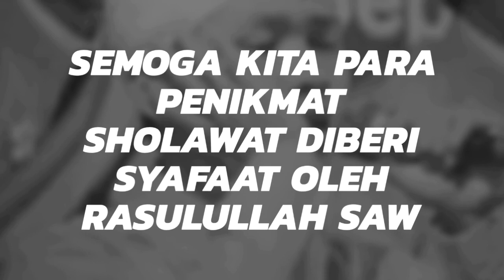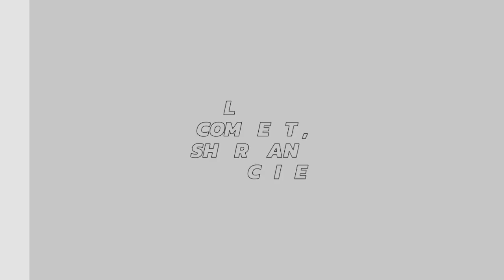Polisi Ganteng Cantik Aja Kerja Baca SHOLAWAT Masa Kamu Enggak ???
POLISI
Polisi Ganteng dan Cantik ini walau sedang tugas mereka baca sholawat. jangan kalah lah kita. Yuks Sholawatan. biar hidup berkah...

semoga polisi kita banyak yang seperti ini ya Penikmat Sholawat.